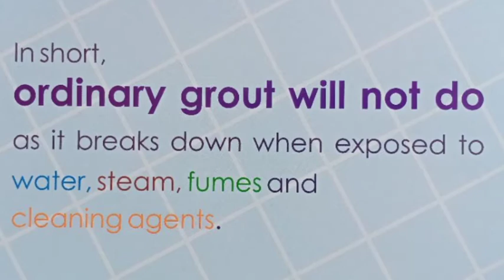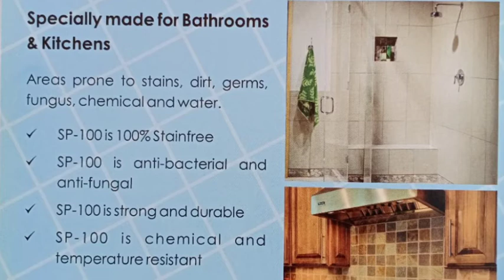Why Epoxy Grout Is Best For Bathroom, Kitchens And WetAreas MYKLaticrete LatapoxySP-100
Features & Benefits:-
100% Stainfree
Strong and durable
Chemical and temperature resistant
Anti-bacterial and anti-fungal

MYK LATICRETE SP-100 Tile Joint is a Stain Resistant, Water Resistant & Germ Resistant grout for Floor & Wall. MYK LATICRETE SP-100 Tile-Joint is suitable for ceramic tiles, vitrified tiles, marble and stone, especially in stain prone areas such as kitchens and washrooms.

Product Details
Packaging Net weight 1/5th unit - 1 kg & 1 unit - 5 kg. Factory proportioned unit consisting of three conveniently packed components - Hardner, Resin (part A and Part B) and coloured filler Powder (Part C)

Available in a range of more than 36 colours Certification